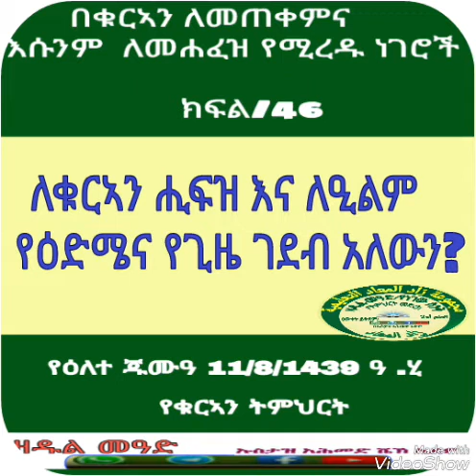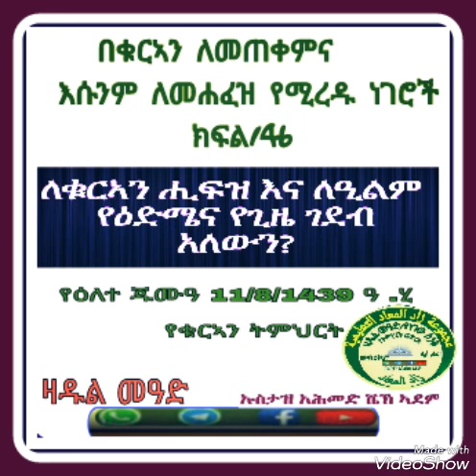"ለቁርኣን ሒፍዝ እና ለዒልም የዕድሜና የጊዜ ገደብ አለውን?"በኡስታዝ አሕመድ ኣደም@ዛዱል መዓድ